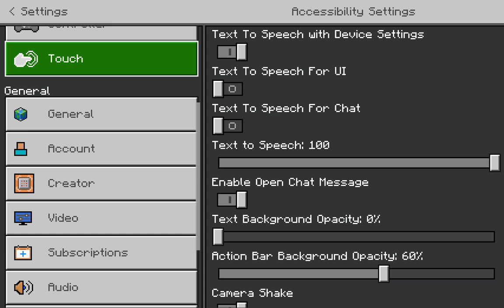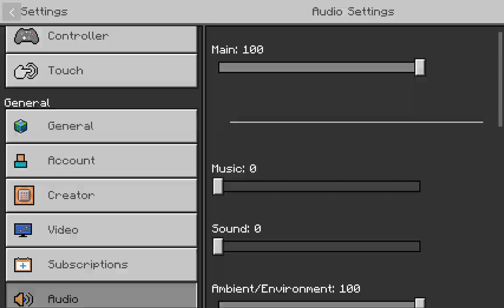Minecraft Lava Parkour. Available On July 20. Read Description